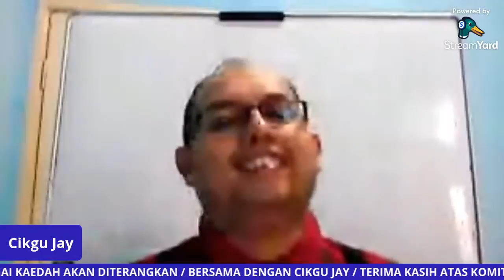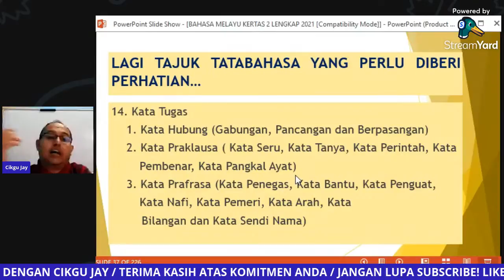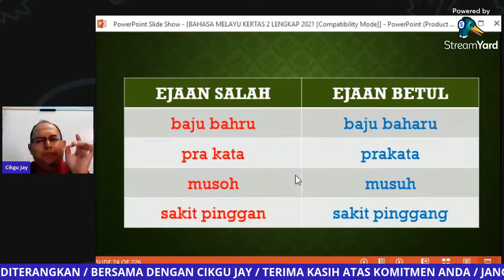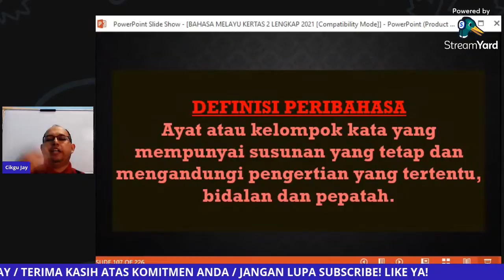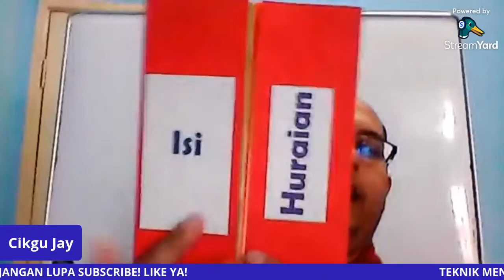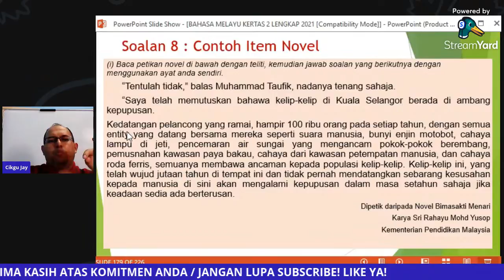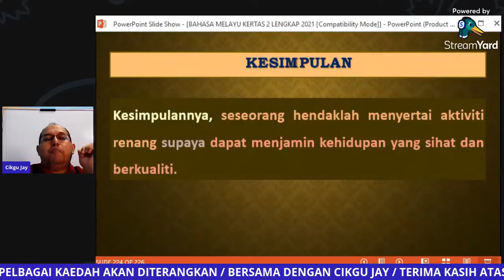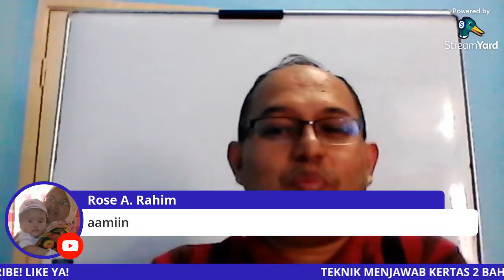TEKNIK MENJAWAB: KERTAS 2 BAHASA MELAYU SPM 2021 BERSAMA DENGAN CIKGU JAY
TEKNIK MENJAWAB: KERTAS 2 BAHASA MELAYU SPM 2021
BERSAMA DENGAN CIKGU JAY

PELBAGAI INOVASI KAEDAH AKAN DIPERKENALKAN
KAEDAH SBAM
(ANUGERAH PERAK INOVASI KEBANGSAAN 2019)

AHAD
1 OGOS 2021
9:00 PAGI HINGGA 11:00 PAGI

SIJIL UNTUK PESERTA DISEDIAKAN.